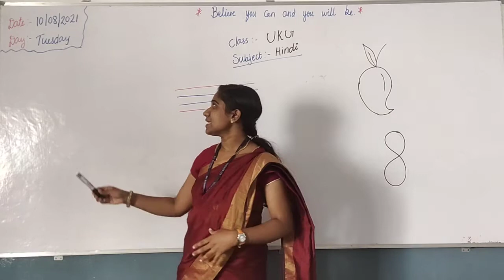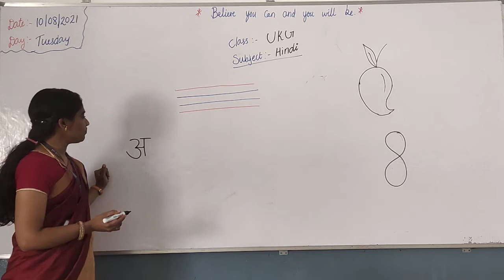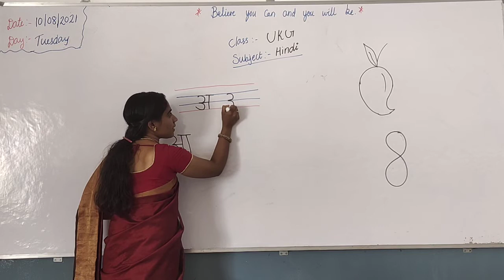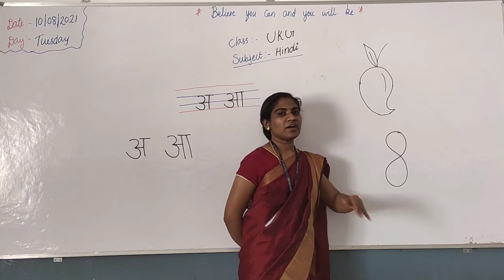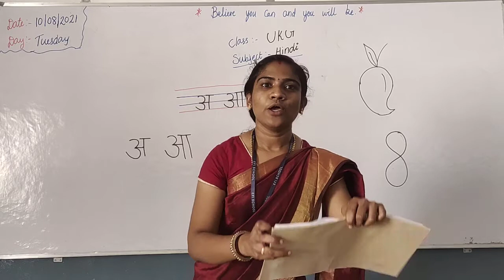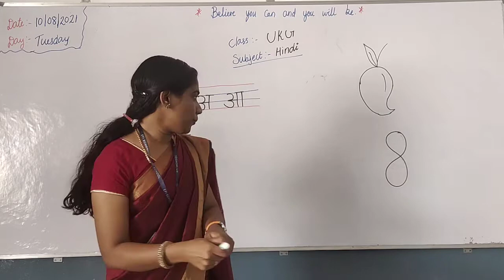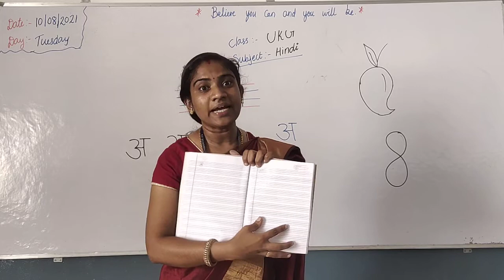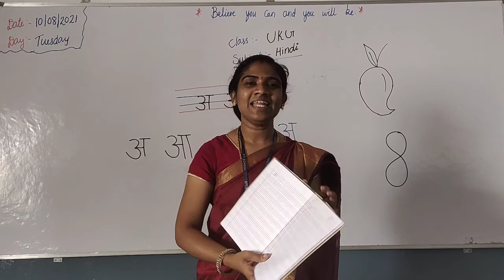UKG (Hindi) 10/08/2021-Tuesday